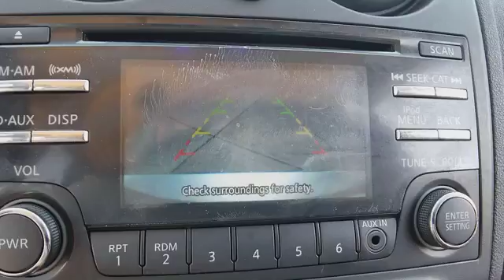2012 Nissan Rogue Port Richey FL PT402169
2012 Nissan Rogue SL

11613 U.S. Highway 19 N

Recent Arrival! AWD.brSilver 2012 Nissan Rogue SV AWD CVT 2.5L I4 DOHC 16Vbrbr26/22 Highway/City MPGbrbrbrAll Trades Accepted! Come experience the LO-key approach to car sales!!! Guaranteed Credit Approval!